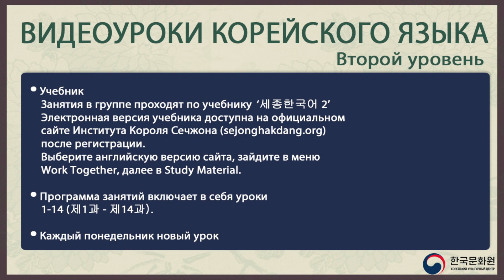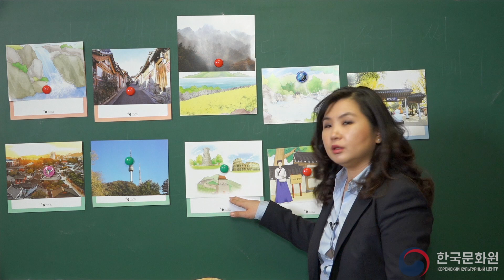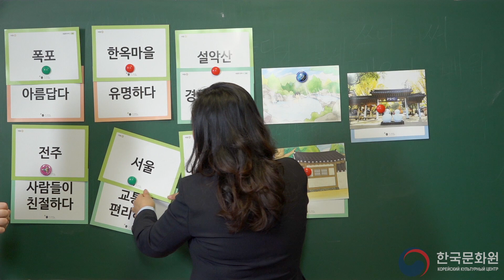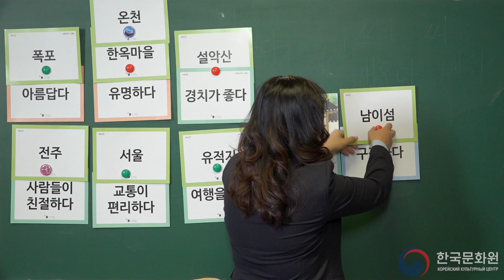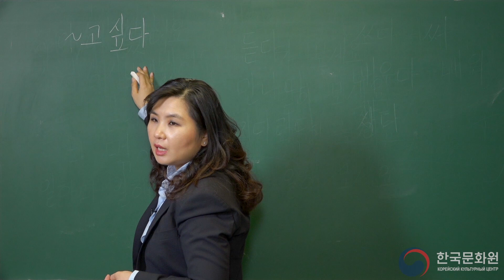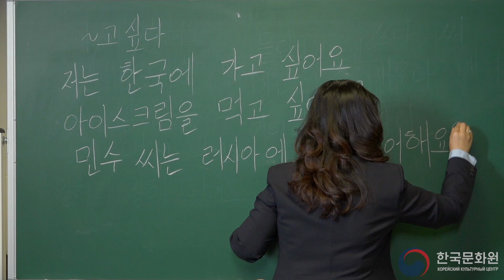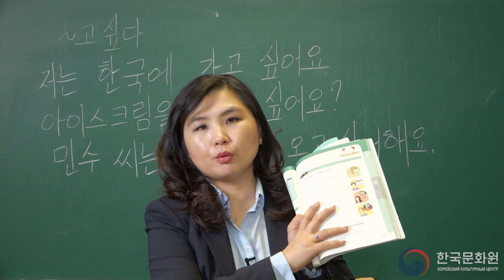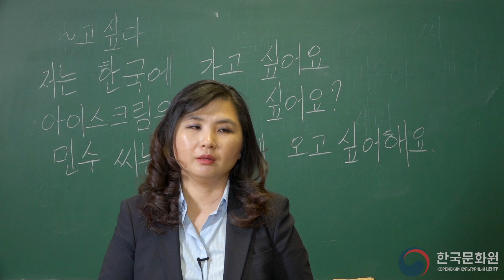2 уровень (9 урок - 2 часть) ВИДЕОУРОКИ КОРЕЙСКОГО ЯЗЫКА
ВИДЕОУРОКИ КОРЕЙСКОГО ЯЗЫКА - 2 уровень (9 урок - 2 часть)
여행
Путешествие
Вы научитесь говорить о путешествиях, делясь с собеседником своим опытом и планами будущих поездок.
Изучаемая грамматика: -아/어 보다, -고 싶다
Тематика изучаемой лексики: 여행지 특징, 여행지